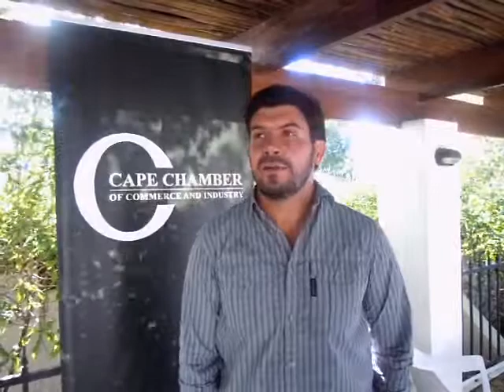Riaan Manser speaks about Leadership in Adversity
International speaker and pioneer explorer, Riaan Manser joined the Cape Chamber of Commerce for a breakfast talk to share his extraordinary, and often hilarious tales of perseverance and unrelenting resolve. What drives a man to quit his day job and look at a world Atlas and decide, I am going to circumnavigate the continent of Africa? This is where it all started, and Riaan to date added 2 more world firsts, circumnavigating Madagascar alone and unaided by kayak, and partnering with cerebral palsy sufferer Dan Skinstad, to circumnavigate Iceland during the worst winter in 63 years. Manser's talk was aptly titled Leadership in adversity.